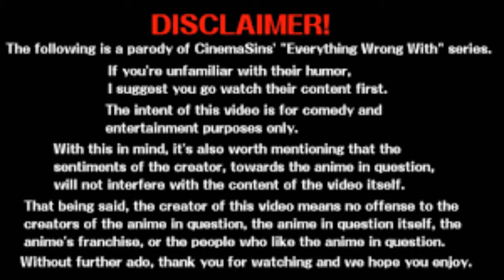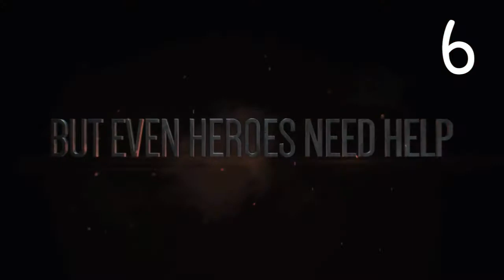Everything Wrong With Sonic Forces Trailer 1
Latest Upload: "Let The Fun Begin | Five Nights At Freddy's Security Breach (Part - 2)"
This is a joke there is nothing wrong with it these are just complaints my friends had that i said on a video